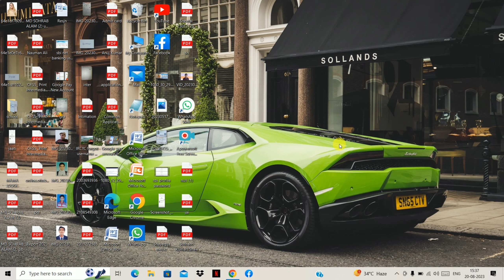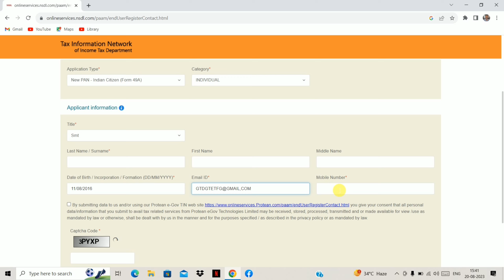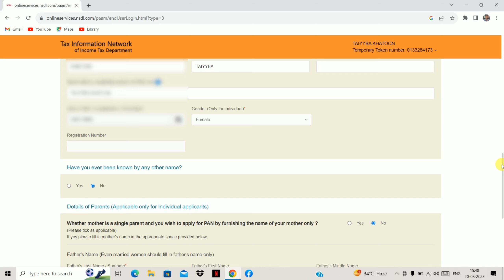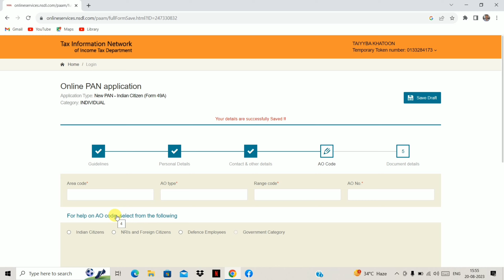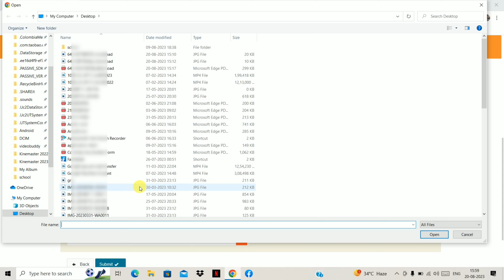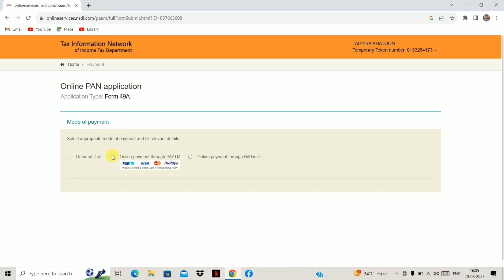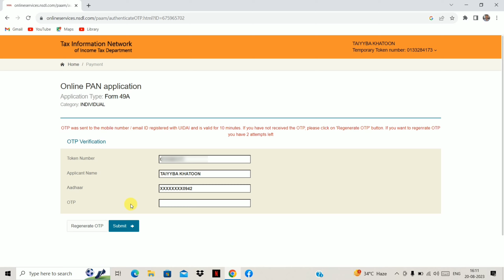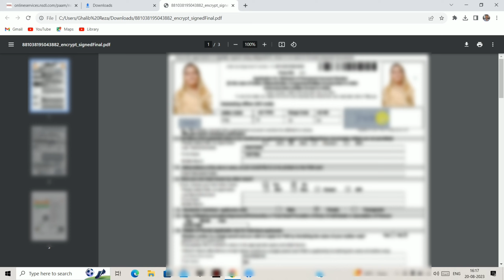Pan Card Apply Online With Photo & Signature | Pan Card Kaise Banaye 2024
Namaskar,
Dosto es video me Maine apko bataya hai kaise Aap online New Pan card ke liye apply kar sakte h  Agar apka pan card nahi bana hai to ab aap online apne manpasand photo aur signature ke sath pan card bana sakte hai